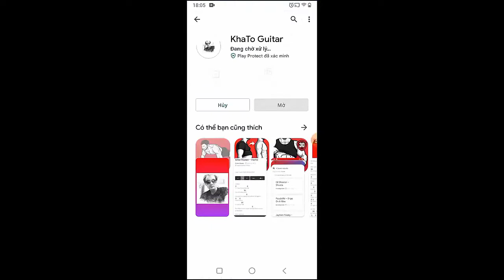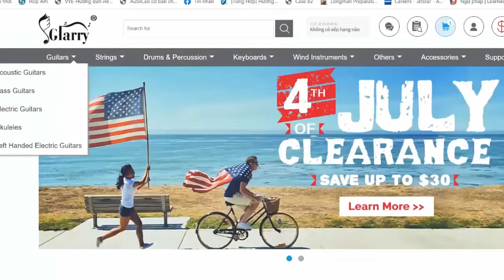YUNGBLUD - The Boy In The Black Dress | Guitar Tutorial